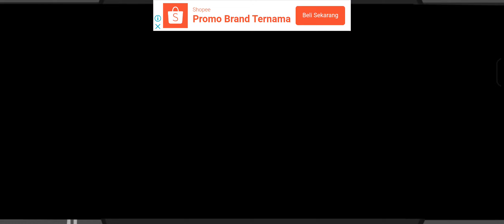let's cooking with me